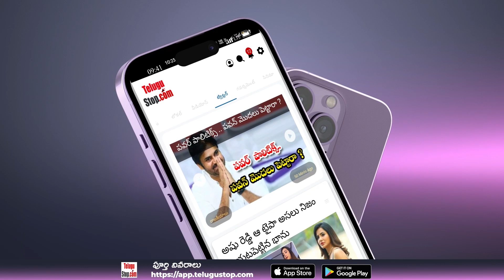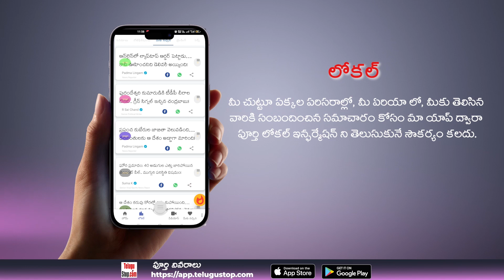Funny Logical Questions | Funny Questions and Answers | ఎక్కడనుంచి తీసుకొచ్చారు రా వీళ్ళని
*Publish:Swapna*